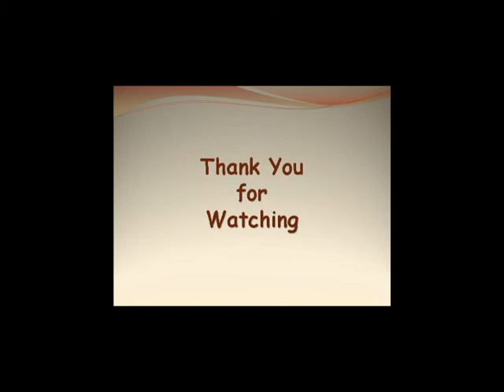VIJAY 42nd Birthday [[]]Ilayathalapathy Vijay Fans Prepare A Birthday For Vijay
HII THALAPATHY FANS JUST ORU LIKE ORU SHARE AWLO THAN WENUM tHALAPATHIKKU